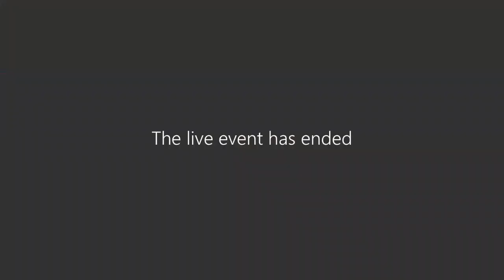Council Extraordinary Meeting - 28 March 2024